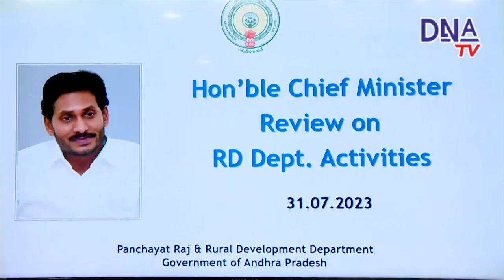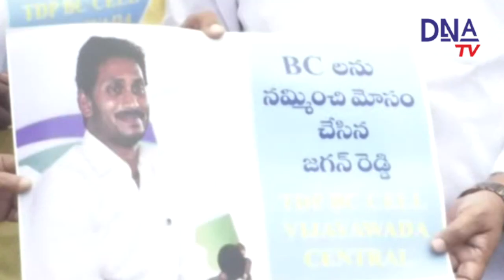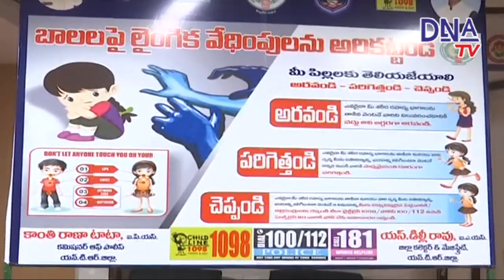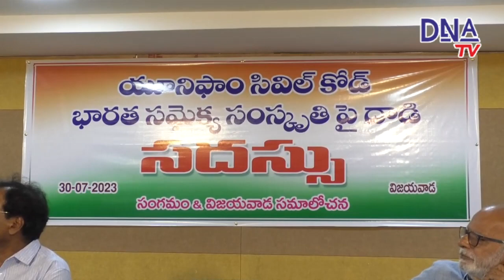31-07-2023 DNA TV NEWS BULLIETEN